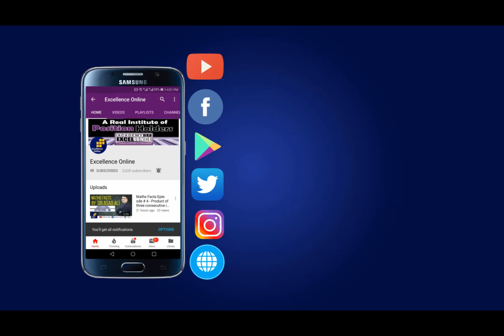D.J. Sindh Government Science College - Multiple Intelligence Seminar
A Seminar on Multiple Intelligence was conducted at D.J. Sindh Government Science College Karachi. Mr. Adnan Ahmed delivered lecture to students of B.Sc and BCS. Excellence Online was media partner for the session.

Please give us your feedback in comment section about this video.
For more Educational videos and updates Subscriber to our channel now.
Excellence Online YouTube Channel.